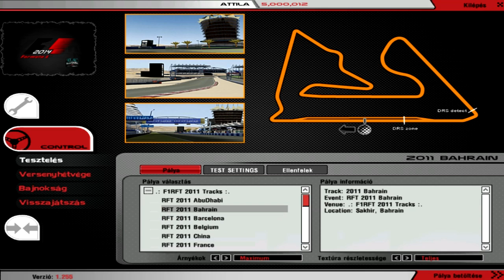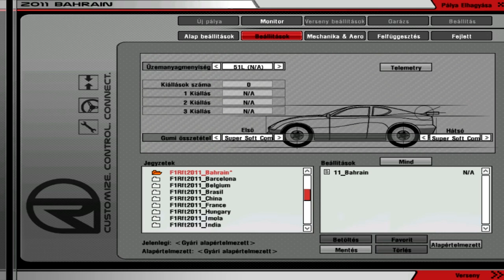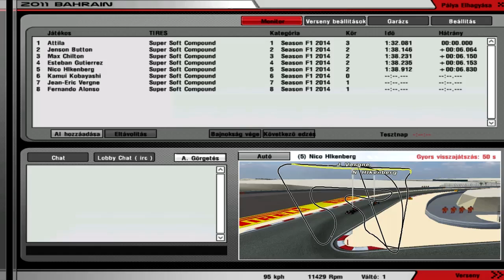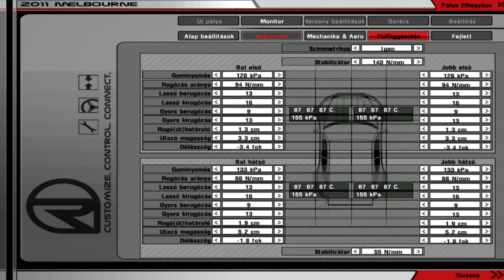[WAD]HD™ - rFactor - ERRC F1 2014